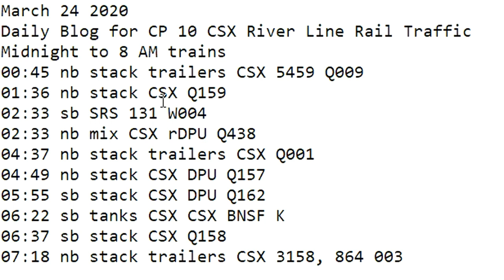March 24 2020 Trains Midnight to 8 am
00:45 nb stack trailers CSX 5459 Q009
01:36 nb stack CSX Q159
02:33 sb SRS 131 W004
02:33 nb mix CSX rDPU Q438
04:37 nb stack trailers CSX Q001
04:49 nb stack CSX DPU Q157
05:55 sb stack CSX DPU Q162
06:22 sb tanks CSX CSX BNSF K
06:37 sb stack CSX Q158
07:18 nb stack trailers CSX 3158, 864 003